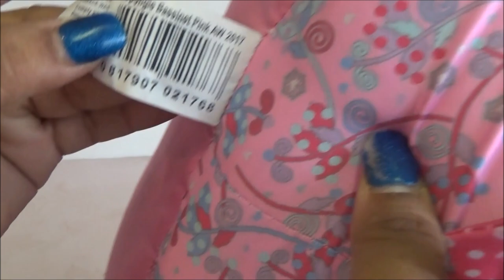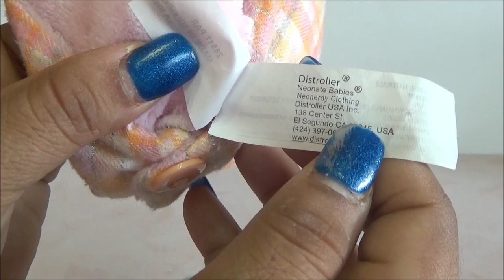Haul de KSImeritos Abril 2022 - Distroller Nerlie Haul (Spanish)